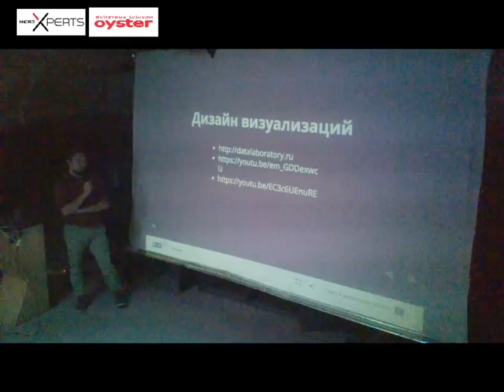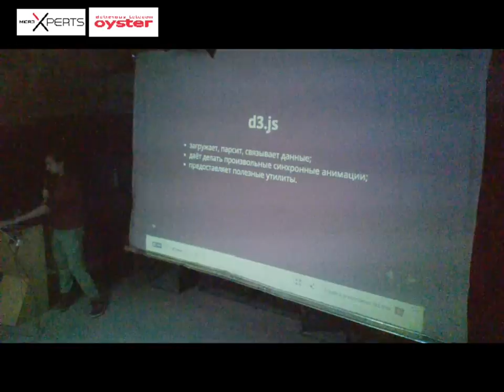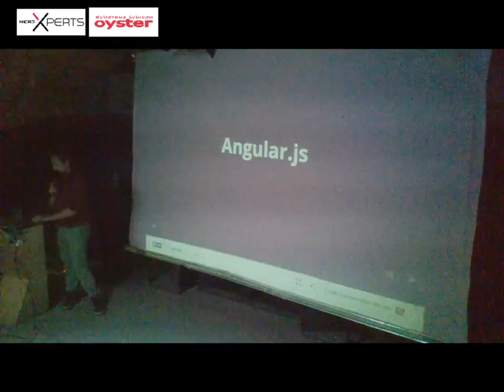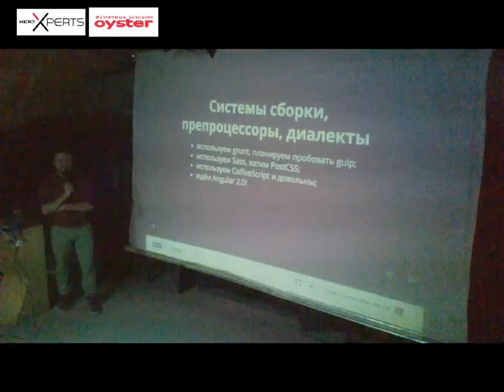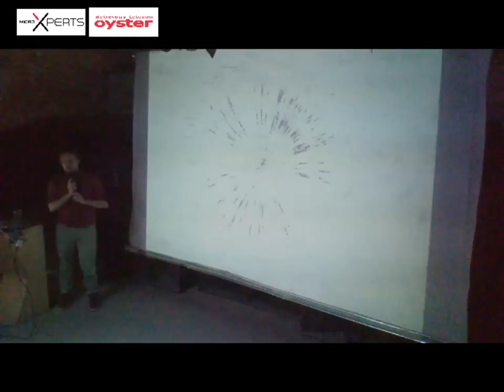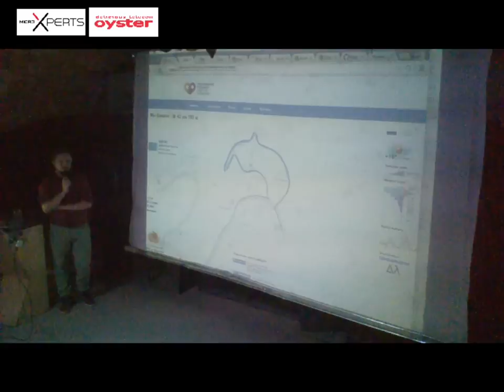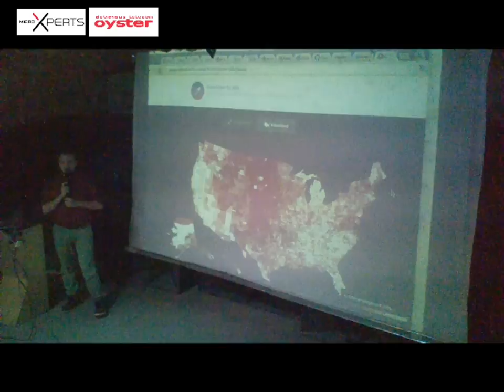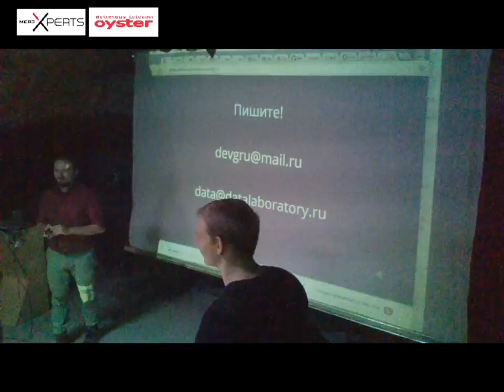Лекция Технологии визуализации данных @ KL10CH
Запись лекции KL10CH School от 21 мая 2015 года.

Нам расскажут:
• как создаются интерактивные визуализации;
• как подружить d3.js, SVG, angular.js;
• о модульности, производительности, совместимости с браузерами и подводных камнях.

Про спикера:
Дмитрий Семьюшкин – программист с 7-летним стажем. Долго писал на J2SE, затем ушёл в веб. В Лаборатории данных координирует работу над кодом проектов и пишет сам